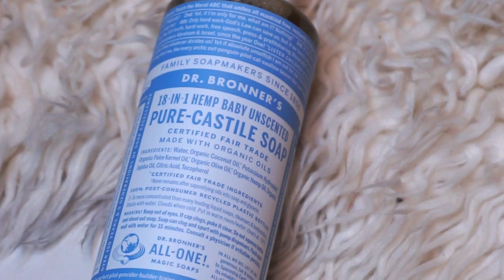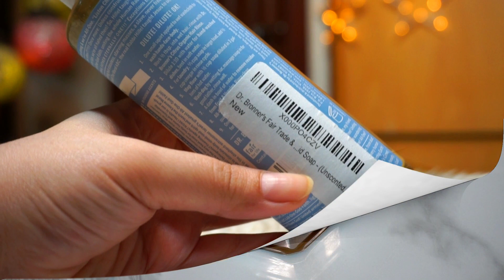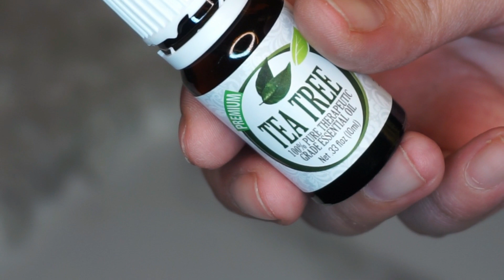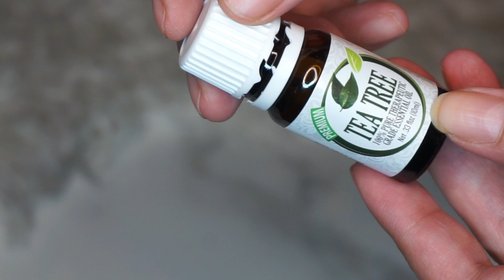OMG this FACEWASH Remove ACNE , PIMPLES in a MONTH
Hi girls

Ajj ki video main bht he easy facewash bnana sikhaya hai . Agar ap acne s paraishan ho or dermatologist p hazaro paise laga chukay ho to ye DIY app k bht kam ane wala hai . Again main kahun gi agar ap k pass castile soap nahi hai to ap koi bhi baby facewash use kr sakte ho ya aisa face wash jis k ingredients main SALICYLIC ACID mojjood ho wo acne main bht helpful rehta hai . Ap isse 2 week k liye use kr sakte ho bnane k bad , to itne he facewash bnaye jo aik ya 2 week tak chal sakay, ap isse din main do bar apna face wash kr sakte hai.

Products used:
1- Dr's Bronners pure Castile soap unscented
237ml

2- Raw honey

Beautifybyamna CODE for free products:

U CAN GET BEAUTIFYBYAMNA MAKEUP BRUSHES SET   FROM HERE ⤵️

MY CODE IS Na76 WRITE IN ORDER NOTES

How To Dye your Hair at Home || How to Cover Grey Hair with Blonde Hair Colour || Nishoo Khan

This video belongs to me and my channel and cannot be used for marketing purposes without my consent. This video cannot be used for personal gains.

Negativity = Block